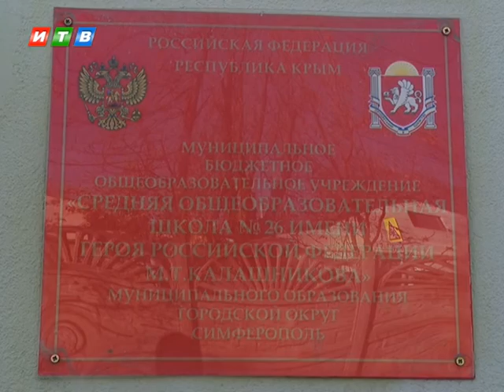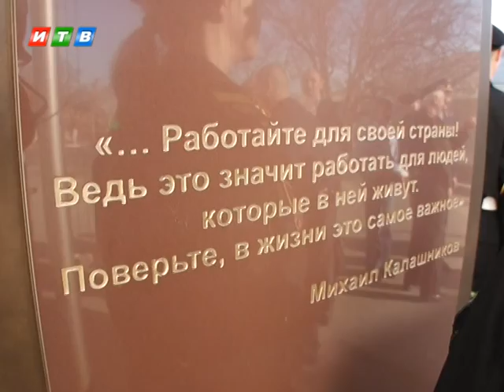В симферопольской школе отметили столетие Михаила Калашникова